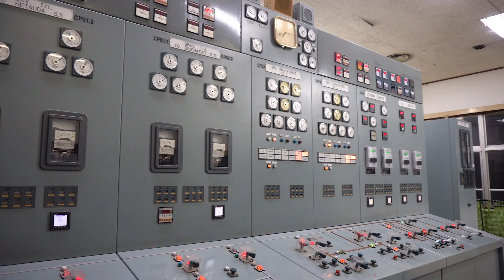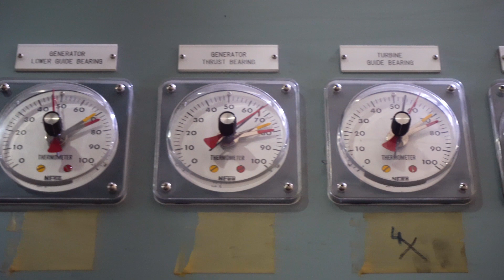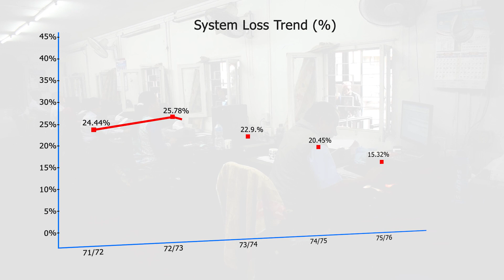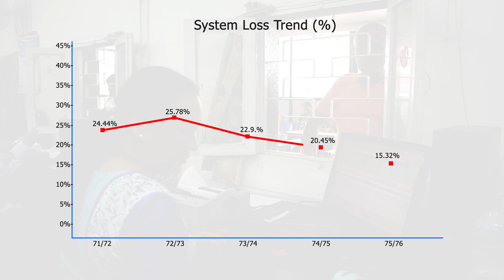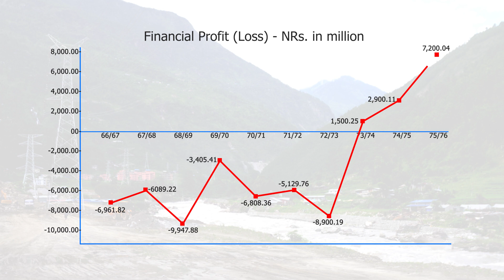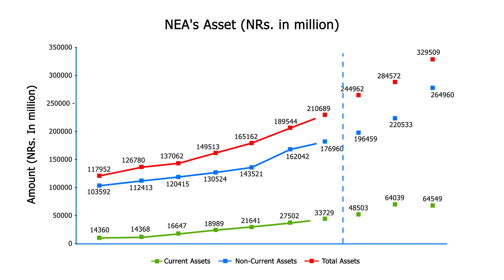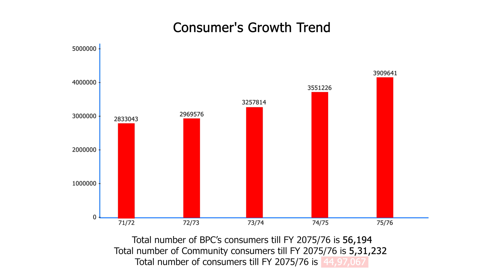बिजुलीमा नेपालः अब नाफाको यात्रा